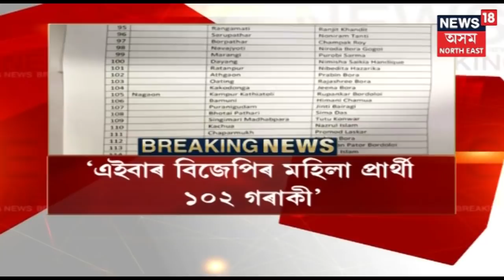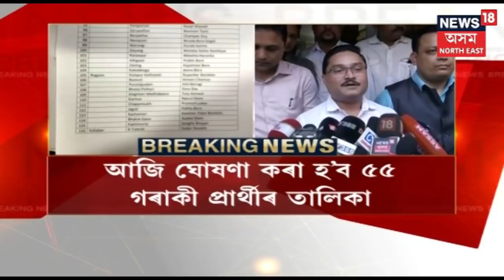আজি বিজেপিয়ে ঘোষণা কৰিব পঞ্চায়ত নিৰ্বাচনৰ দ্বিতীয়খন প্ৰাৰ্থী তালিকা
আজি বিজেপিয়ে ঘোষণা কৰিব পঞ্চায়ত নিৰ্বাচনৰ দ্বিতীয়খন প্ৰাৰ্থী তালিকা। প্ৰথম পৰ্যায়ৰ বাবে মঙলবাৰে ২৫১গৰাকী প্ৰাৰ্থীৰ ভিতৰত ১৯৬ গৰাকীৰ নাম ঘোষণা কৰিছিল দলটোৱে। বাকী থকা ৫৫ গৰাকী প্ৰাৰ্থীৰ নাম আজি ঘোষণা কৰা হ’ব। মঙলবাৰে ঘোষণা কৰিছিল তিনিচুকীয়া, শদিয়া, ডিব্ৰুগড়, শিৱসাগৰ, চৰাইদেউ, যোৰহাট, মাজুলী, গোলাঘাট, নগাঁও, কলিয়াবৰ, লখিমপুৰ, বিশ্বনাথ, দৰং, ওদালগুৰি, মৰিগাঁও আৰু কামৰূপৰ প্ৰাৰ্থী তালিকা।